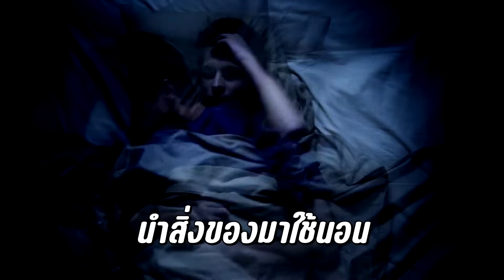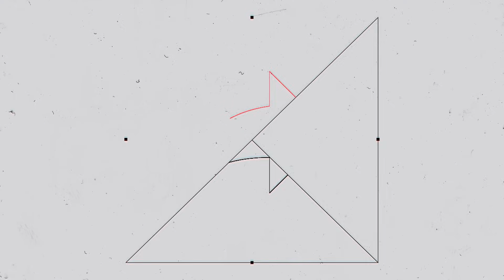หากมนุษย์หายไปจากโลก สัตว์ที่จะวิวัฒนาการมาแทนมนุษย์ นั่นก็คือ ... !!??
F Pongpitak